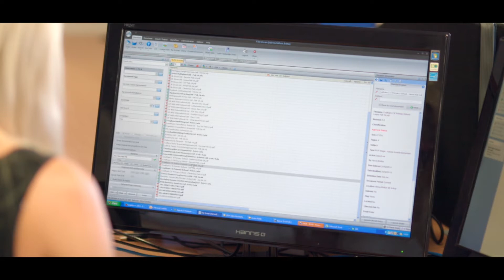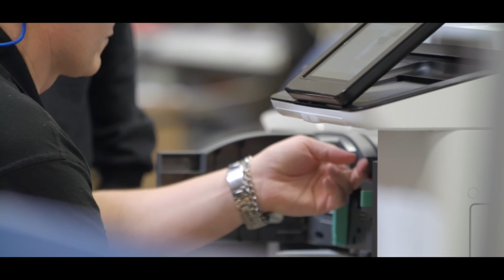Delivering Innovation Through Managed Services | Apogee Corporation | Managed Print Services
As an independent provider of Managed Service solutions Apogee offer a combination of the only the best software and hardware available in the marketplace. Whilst we may not be a manufacturer we do invest in developing unique and innovative products and services for our clients based on our extensive experience in the Managed Print industry. We are continuously developing new technologies to integrate into our Managed Service solutions that will deliver many benefits to our clients. Below are some examples of recent innovations that give an indication of the type of creative approach we can initiate.

Remote Managed Services – An industry leading innovation, established nearly 7 years ago, dedicated specialists monitor client devices on a real time basis, tracking live status information not just distress alerts, pro-actively managing consumables supply and pre-empting potential faults.

1-Touch™ – A unique technology that can be tailored to your workflows to automate common document processes at the touch of a button, eg. documents can be scanned, processed, distributed and archived automatically and simultaneously. By automating processes staff perform frequently, 1-Touch™ can deliver cost and staff time savings, reduced paper, toner and power consumption, and duplicated activities and documents are removed.

Zapp™ – The simple solution for mobile printing; with Zapp™ your staff and visitors who use Apple iPADs, iPhones or Android smart phones can print directly to any of your printers or MFDs without the need to load any Apps. Zapp™ provides mobile printing, with zero Apps!

CloudFAX – A new development in the fax environment, our latest CloudFAX solution allows you to digitise your fax processes. With CloudFAX you can send and receive fax documents digitally anywhere you need, using your existing network and internet connections.

ImageFLEX™ – A unique MPS agreement exclusive to us. We developed ImageFLEX™ so clients would benefit from the UK’s most pro-active Managed Print Service support combined with a uniquely flexible agreement that allows you to produce the images you need, on the devices you choose. ImageFLEX™ doesn’t commit you to a fixed ratio of colour and mono images, or limit the volume you produce on each device, giving you freedom and controlling your costs.